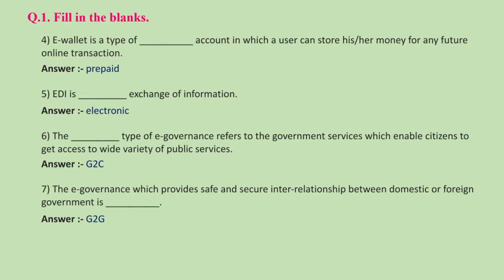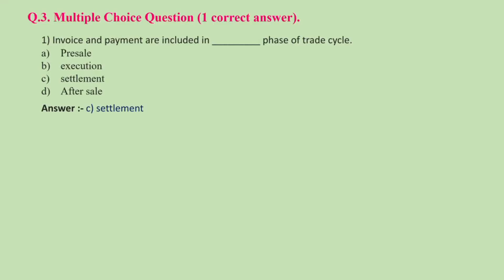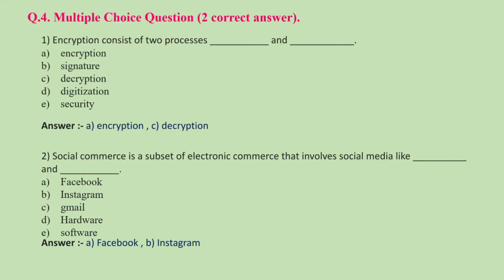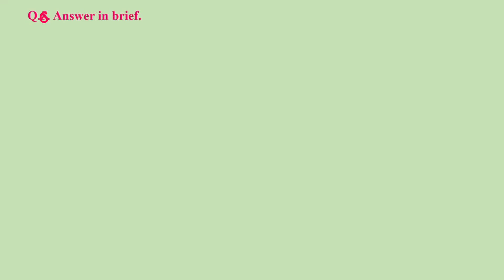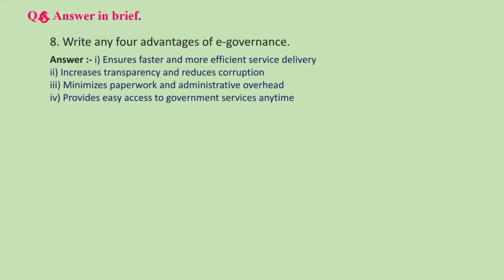12th Commerce IT Chapter 4 – E-Commerce & E-Governance Exercise | MH Board 2025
📘 Class 12th Commerce – Information Technology
🧠 Chapter 4: E-Commerce & E-Governance – Exercise Solutions
🔍 Maharashtra Board | Complete Question Answer (Q.1 to Q.6)

📌 Watch this video to get the complete solved answers of Chapter 4 – *E-Commerce & E-Governance* from the _Class 12 Commerce_ IT textbook (Maharashtra Board).
Whether you're preparing for exams or revising topics, this video provides clear, accurate, and easy-to-understand solutions.

This video covers all the exercise answers (Q.1 to Q.6) from Chapter 4 – E-Commerce and E-Governance for Class 12th Commerce Information Technology (IT) as per the Maharashtra State Board syllabus. Perfect for last-minute revision, assignments, and understanding key concepts in web designing.

🔎 *Search Tags (Your Queries Resolved):*
e commerce and e governance class 12 exercise
e-commerce and e-governance
e-commerce and e-governance exercise
e commerce and e governance class 12 exercise solutions
e commerce chapter 4